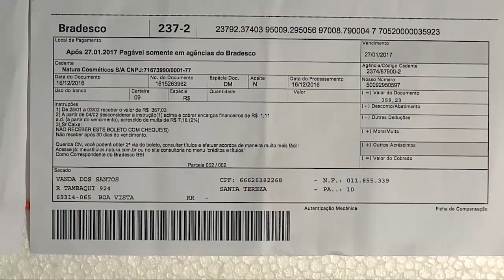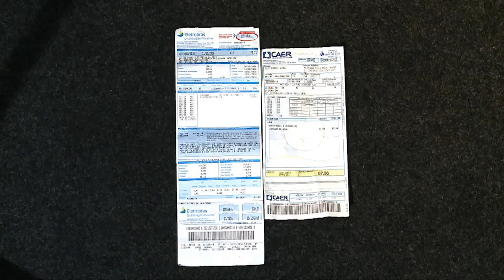Procon Assembleia orienta como agir em casos de cobranças indevidas ou duplicadas